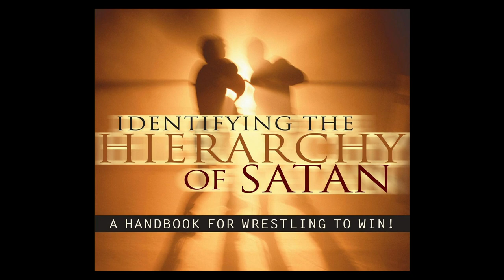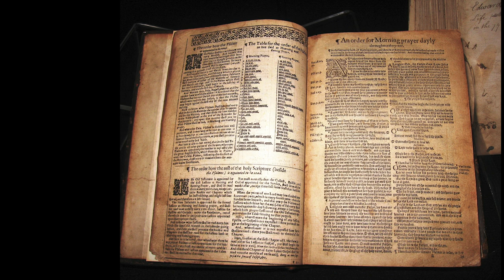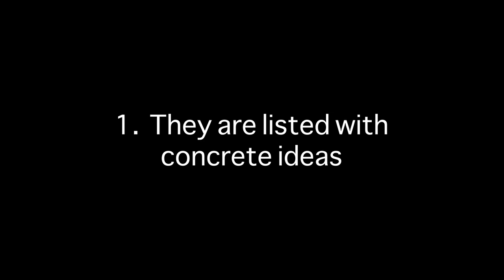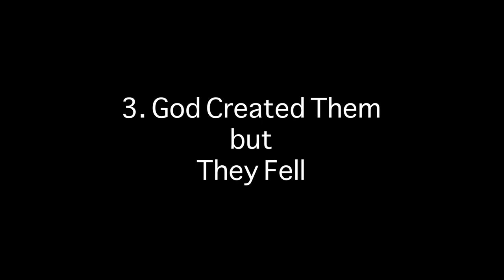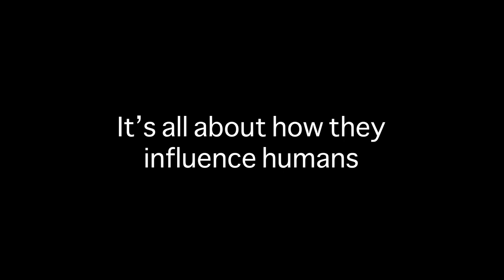How Hitler Influenced C Peter Wagner's Territorial Spirits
A look at C Peter Wagner's view of Territorial Spirits and some of his influences which include Hendrikus Berkhof''s "Christ and the Powers" which was a response to Nazi Germany.